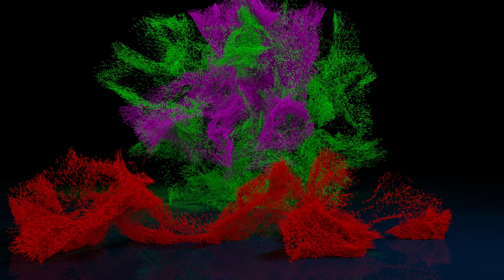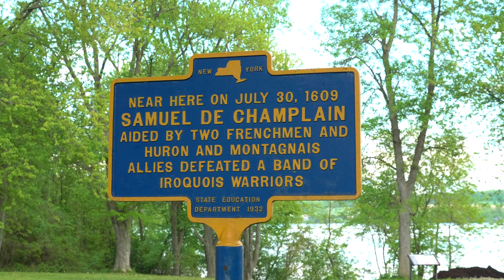King Garden - Fort Ticonderoga - New York- USA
At the King’s Garden, we celebrate Ticonderoga’s long legacy, including an epic 18th-century narrative, landmark preservation in the 19th-century, and monumental restoration in the 20th-century. Come to the King’s Garden to explore one of the oldest cultivated landscapes in America. Explore the brick pathways in the colorful colonial revival garden designed by Marian Coffin for the Pell family in 1921. Take in all the aroma and color of this 20th-century garden and be sure to get rooted in the history of this land by seeing our other five gardens that demonstrate the layers of horticulture at Ticonderoga. Join a tour of this epic land, or get your hands dirty in one of our hands-on horticulture programs. Interact with today’s gardeners to discover tips to bring home in your own gardens, or talk with our historical gardeners to realize just how vast the history of horticulture is at Ticonderoga. All this, while enjoying the breath-taking beauty of the King’s Garden.